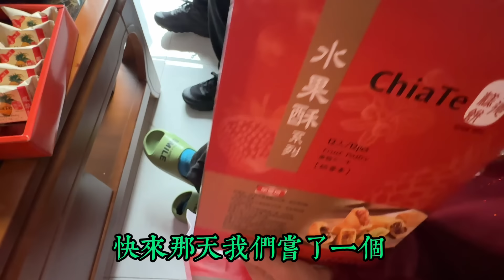採訪大陸95後青年！說出掏心窩子的話讓人心酸！對未來看不到任何希望，結婚？生娃？誰給我勇氣？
和親戚小孩聊天，發現現在的小孩簡直太不容易了。恐婚，不好找工作，工資低等等。